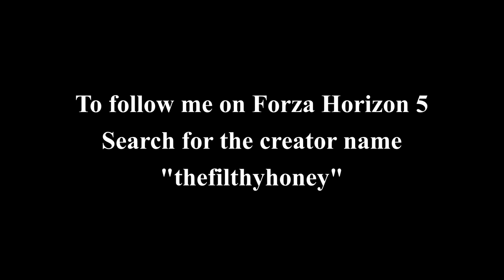Forza Horizon 5 Eventlab - Long Beach circuit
Made in Eventlab in Forza Horizon 5.